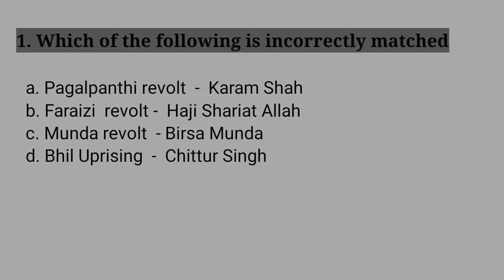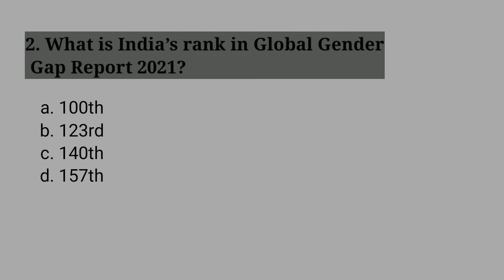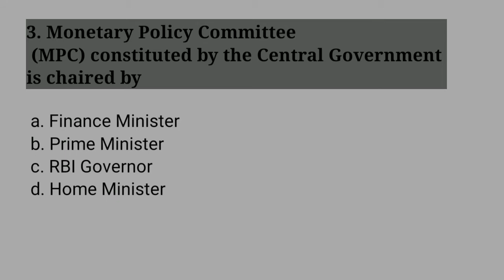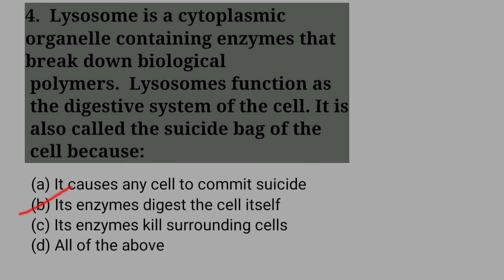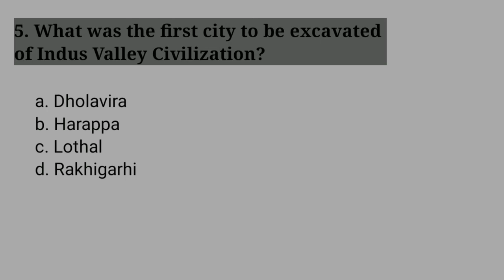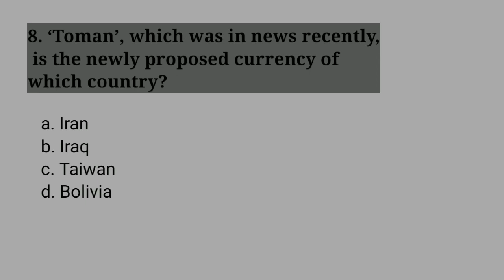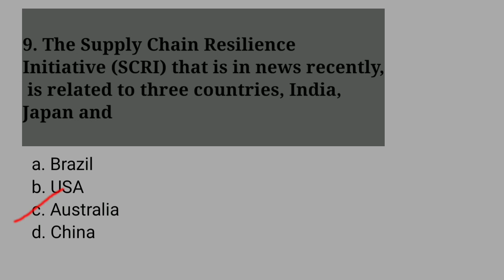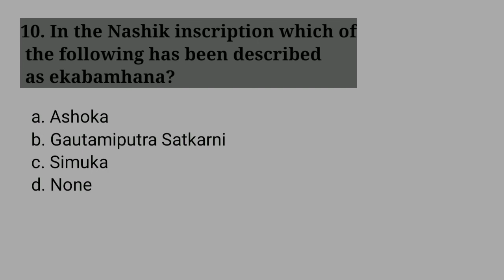CAPF Daily MCQ - 3 Apr 2021 (CAPF Assistant Commandant Preparation)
3 Apr 2021

1. Which of the following is incorrectly matched
a. Pagalpanthi revolt  -  Karam Shah
b. Faraizi  revolt -  Haji Shariat Allah
c. Munda revolt  - Birsa Munda
d. Bhil Uprising  -  Chittur Singh

Ans. d

2. What is India’s rank in Global Gender Gap Report 2021?
a. 100th
b. 123rd
c. 140th
d. 157th

Ans. c

3. Monetary Policy Committee (MPC) constituted by the Central Government is chaired by
a. Finance Minister
b. Prime Minister
c. RBI Governor
d. Home Minister

Ans. c

4.  Lysosome is a cytoplasmic organelle containingenzymesthat break down biological polymers.  Lysosomes function as the digestive system of the cell. It is also called the suicide bag of the cell because:
(a) It causes any cell to commit suicide
(b) Its enzymes digest the cell itself

Ans. b

5. What was the first city to be excavated of Indus Valley Civilization?
a. Dholavira
b. Harappa
c. Lothal
d. Rakhigarhi

Ans. b

6. The distance between two successive crests or troughs of sea waves is called as (CAPF 2020)
a. Wavelength
b. Wave height
c. Wave frequency
d. Fetch

Ans. a

7. The eukaryotic chromatin is composed of (CAPF 2020)
a. DNA only
b. DNA and Protein
c. DNA and RNA
d. RNA and Protein

Ans. b

8. ‘Toman’, which was in news recently, is the newly proposed currency of which country?
a. Iran
b. Iraq
c. Taiwan
d. Bolivia

Ans. a

9. The Supply Chain Resilience Initiative (SCRI) that is in news recently, is related to three countries, India, Japan and
a. Brazil
b. USA
c. Australia
d. China
Ans. c

10. In the Nashik inscription which of the following has been described as ekabamhana?
a. Ashoka
b. Gautamiputra Satkarni
c. Simuka
d. None

Ans. b

CAPF Daily MCQs with detailed explanation

capf daily mcq
# capf MCQ
# capf ac mcq
# capf Assistant commandant preparation
# capf
# capf Paper-1 preparation
# capf ac full preparation
# capf MCQ practice
# capf quiz
# upsc capf ac daily quiz
# vps education
# capf previous year questions
# capf science MCQ
# capf current affairs MCQ
# capf history MCQ
# capf geography MCQ
# capf ncert mcq
# capf maths and reasoning MCQ